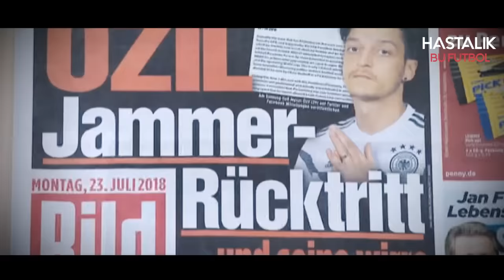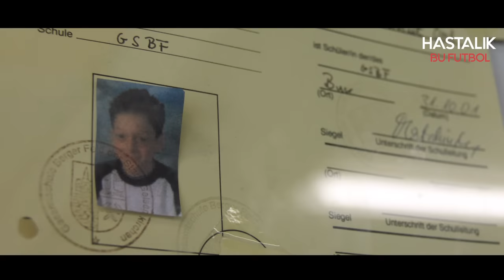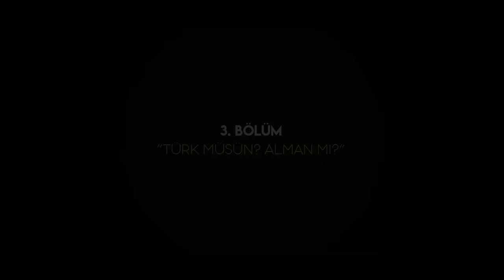Mesut Özil Hikayesi | Bir Gurbet Meselesi...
Sizlere söz vermiştik. Mesut Özil Fenerbahçe'ye gelirse hayat hikayesini anlatacağız diye...
Mesut Özil uçağa binmiş. Biz de sözümüzü tuttuk.

Keyifli seyirler!